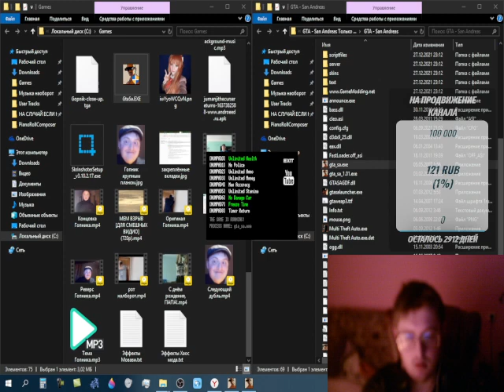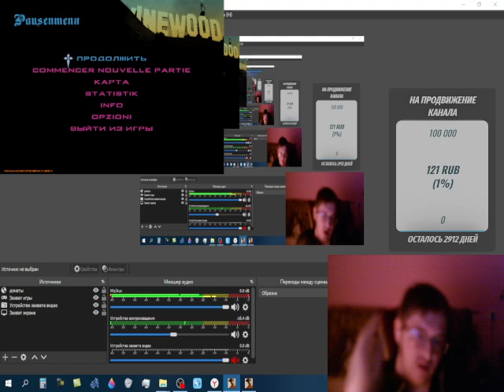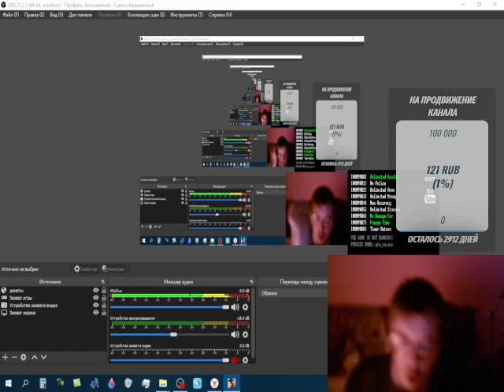GTA SA Rainbowmaizer Auto Pilot#2